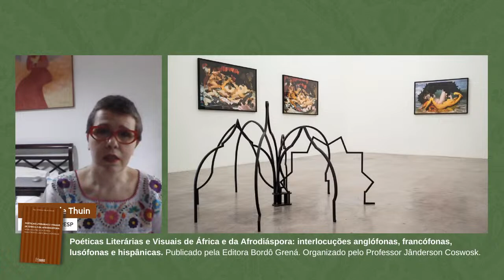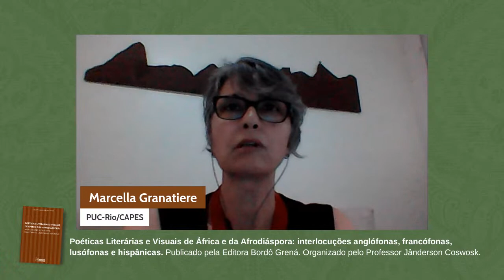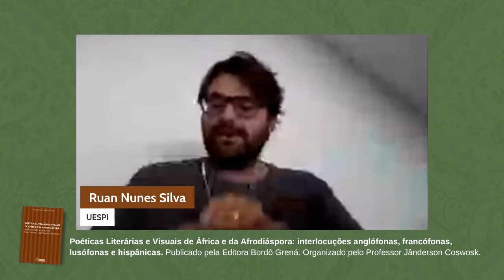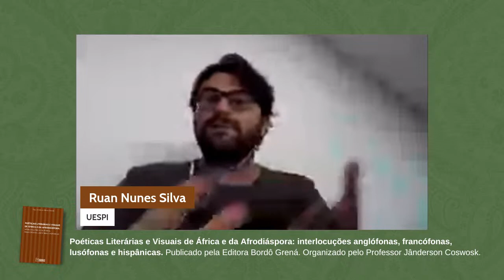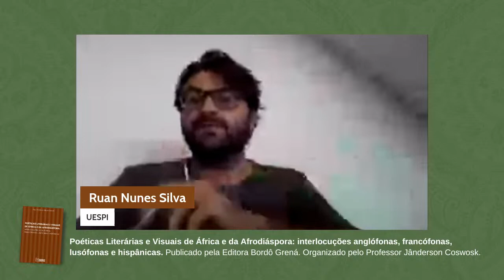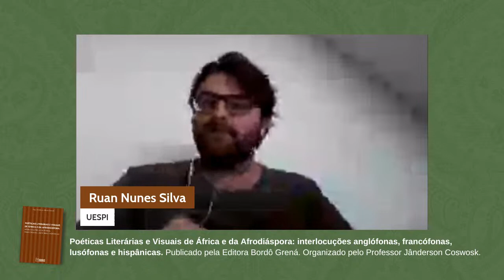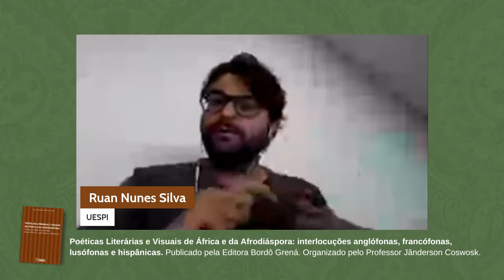Lançamento do livro POÉTICAS LITERÁRIAS E VISUAIS DE AFRICA E DA AFRODIÁSPORA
Lançamento do Livro "POÉTICAS LITERÁRIAS E VISUAIS DE AFRICA E DA AFRODIÁSPORA: Interlocuções Anglófonas, Francófonas, Lusófonas e Hispânicas", 1. ed. Catu, BA: Bordô-Grená, 2023.

Organizado pelo Dr. Jânderson Albino Coswok, Professor do Ensino Básico, Técnico e Tecnológico.

Ative as notificações no ícone do sininho para ficar por dentro de novos conteúdos como eventos ao vivo, editais em Libras e tutoriais relacionados ao ensino.